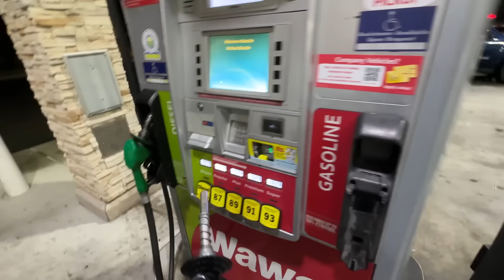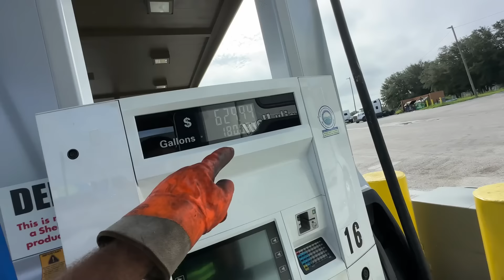Os pneus 🛞🛞 já está na hora de trocar 🇺🇸